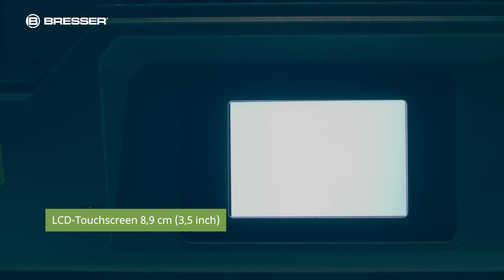BRESSER T-REX² 3D Drucker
Der BRESSER T-REX² 3D-Drucker ist ein IDEX-Drucker mit großer Flexibilität. Durch zwei Extruder, die an der Y-Achse unabhängig voneinander sind, können durch die autonome links-rechts Verschiebung die verschiedensten und komplexesten Modelle gedruckt werden. Zweifarbige Drucke oder Geometrien lassen sich mithilfe verschiedener Materialien (Stützmaterialien) problemlos erstellen.